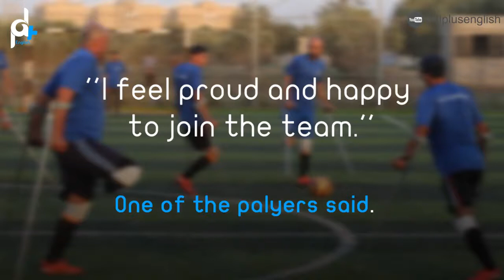ONE FOOT AND TWO CRUTCHES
A group of Palestinians did not surrender to the occupation crimes. Watch what they did.

They need two crutches
alongside sport uniform and boots.

The first football team
of amputated in Palestine

It consists of 12 players
between 13 to 35 years old

including  two goalkeeper
their hands amputated.

all the players were amputated
because of the Israeli occupation.

'' I feel proud and happy  to join the team.''
The player said.

Can Israeli crimes preventing
them to reach their goals?